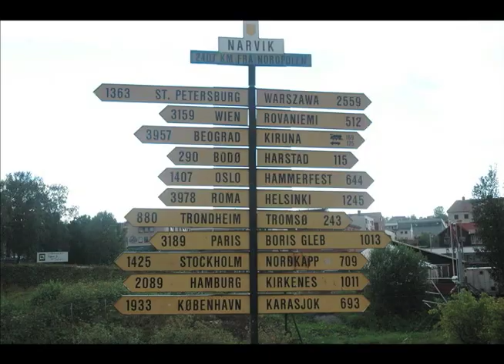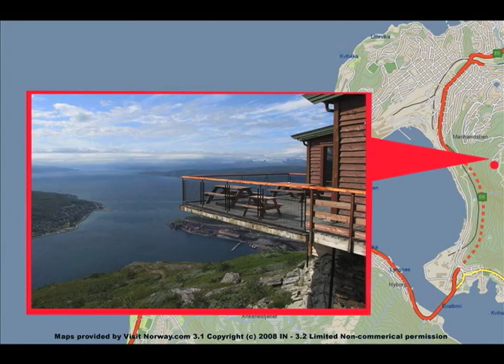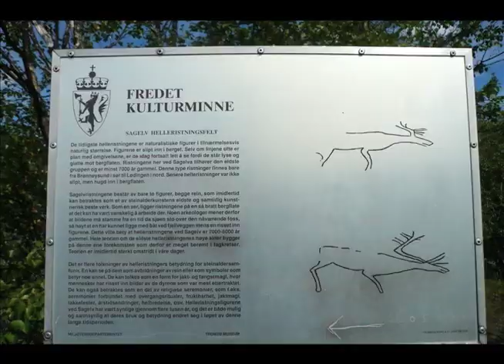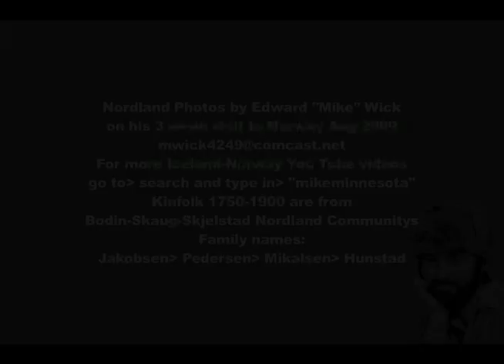Norway, Nordland, City of Narvik E6 Hwy to Fauske 2009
Hi-res photo tour from City Narvik to town of Fauske Aug 2009. What I liked about the route from Narvik to Bodo was it was just like the Northshore of Lake Superior in Minnesota, USA. Click on "Show more" for more information and links

Even the RV and tent campsites where just like on the northshore on lake Superior of Milnnesota. The Pine trees and waterfalls just like the northshore. Outstanding drive from Narvik to Fauske. One of things found interesting the city of Narvik is just like the hometown I grew up in. Duluth Minnesota. The same depressing, damp, chilly, steep streets and most of all the reddish dust from iron ore everywhere. The iron ore ships and loading docks just like duluth, wow.